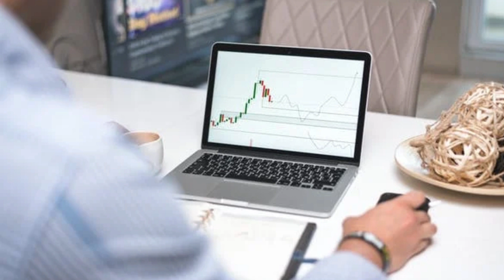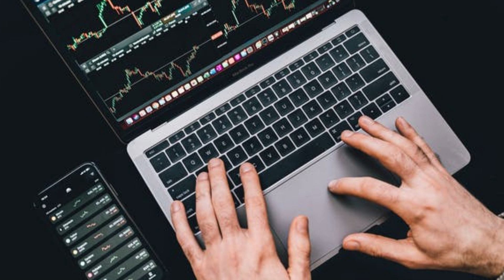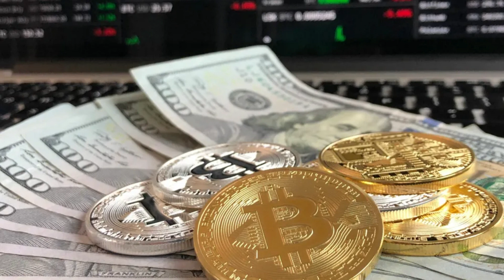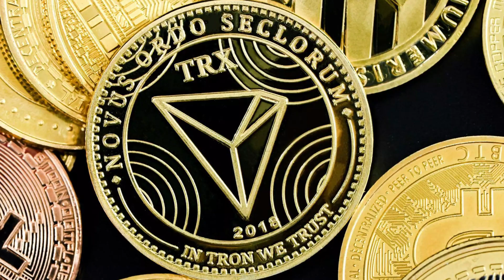Tron Trx Coin Geleceği - Trx Coin Nedir? Trx Coin Analiz & Yorum - Tron&Btt Coin Bittorent İlişkisi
Tron coin trx coin analiz ve yorumlarımı bulabileceğiniz bu videoda trx coin geleceği ve tron coin nedir sorularını yanıtlıyorum.